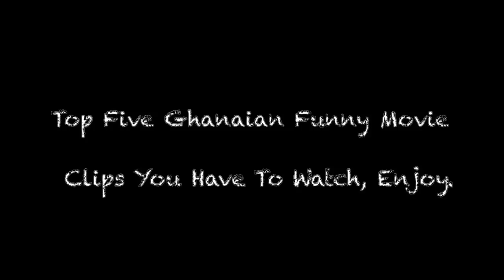5 best Ghanaian funny 😂😂😂 video clips you have to watch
I also upload videos on Mondays and Thursdays, Thanks Enjoy.